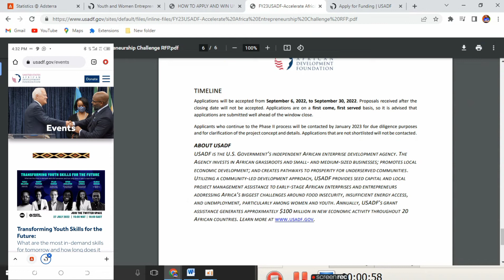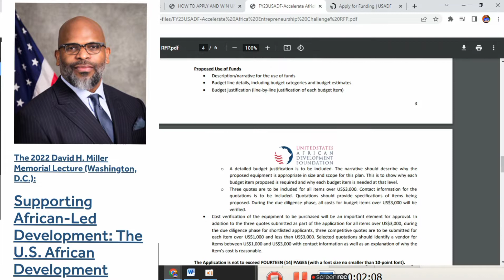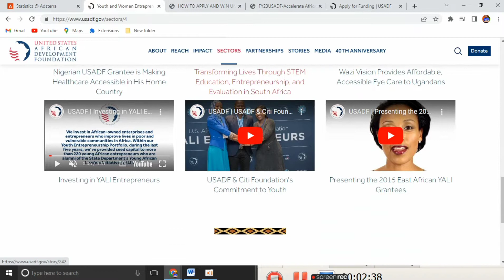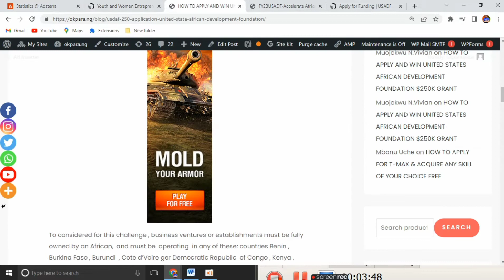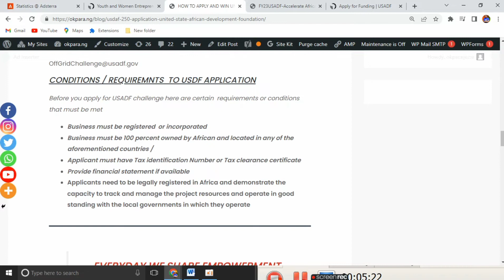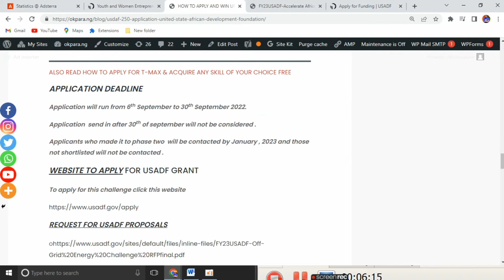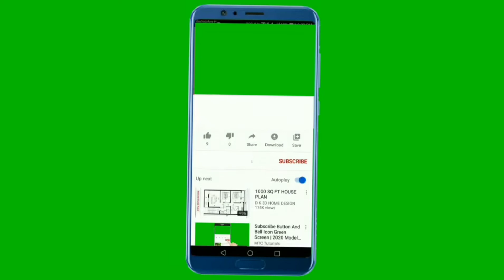APPLY FOR ACCELERATE AFRICA ENTREPRENEURSHIP $250K GRANT FOR YOUTHS AND WOMEN LED ENTERPRISES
UNITED STATES AFRICAN DEVELOPMENT FOUNDATION – USADF is excited to announce its USADF Accelerate Africa Entrepreneurship 2022.Therefore . USAID calls on African Youth  and Women –led enterprises to present  concrete proposals which will enable selected applicants to receive funding in form of grant capital of up to $ 250,000 .

To considered for this challenge , business ventures or establishments must be fully owned by an African,  and must be  operating  in any of these: countries Benin , Burkina Faso , Burundi  , Cote d’Voire ger Democratic Republic  of Congo , Kenya , Liberia , Malawi , Mauritania ,Nigeria , Rwanda , Senegal , Somalia , South Sudan , Tanzania , Uganda and Zambia

USADF APPLICATION PROCESS

Every applicant should submit completed Proposal template   through the emails provided below  on or before September 30, 2022.

The email you submit it to must  be the email provided for your country of origin or nationality .

CONDITIONS / REQUIREMNTS  TO USDF APPLICATION

Before you apply for USADF challenge here are certain  requirements or conditions that must be met

Business must be registered  or incorporated

Business must be 100 percent owned by African and located in any of the aforementioned countries /

Applicant must have Tax identification Number or Tax clearance certificate

Provide financial statement if available

Applicants need to be legally registered in Africa and demonstrate the capacity to track and manage the project resources and operate in good standing with the local governments in which they operate

EVERYDAY WE SHARE EMPOWERMENT INFORMATION ON GRANTS . EMPLOYMENT , INVESTMENT , BUSINESS IDEAS AND NON INTEREST LOANS .

ALSO READ HOW TO APPLY FOR T-MAX & ACQUIRE ANY SKILL OF YOUR CHOICE FREE

APPLICATION DEADLINE

Application will run from 6th September to 30th September 2022.

Application  send in after 30th of september will not be considered .

Applicants who made it to phase two  will be contacted by January , 2023 and those not shortlisted will not be contacted .

WEBSITE TO APPLY FOR USADF GRANT

To apply for this challenge click this website